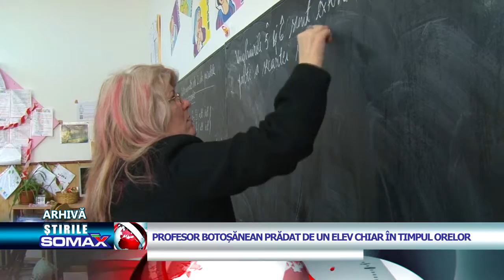PROFESOR BOTOSANEAN PRADAT DE UN ELEV CHIAR IN TIMPUL ORELOR